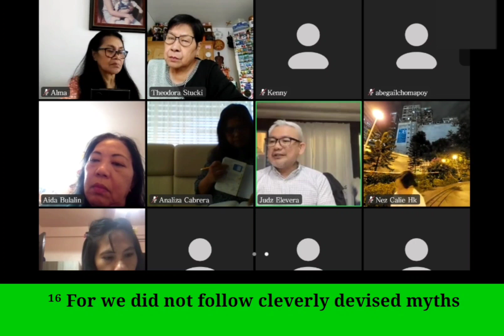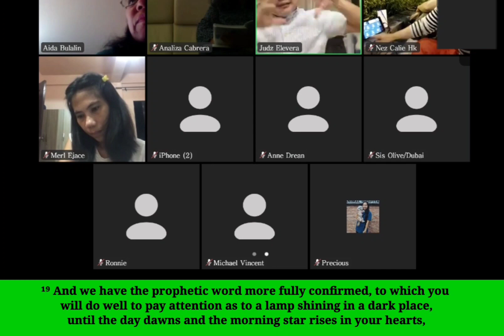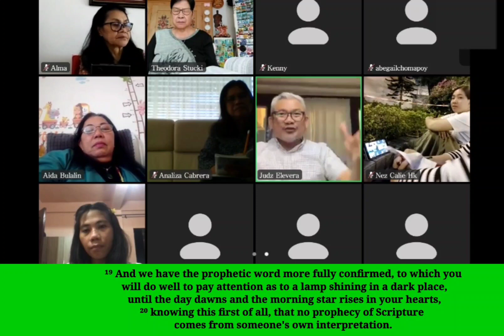A SURE WORD OF PROPHECY ( English ) || Pstr.Joaquin Elevera Zoom Bible Study || 22 October 2023